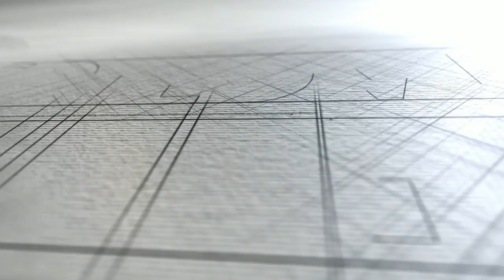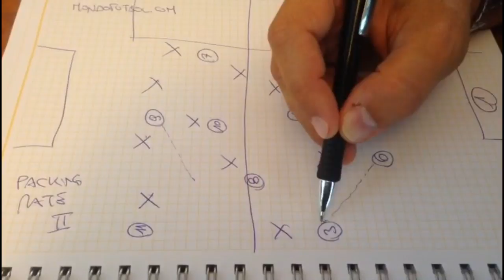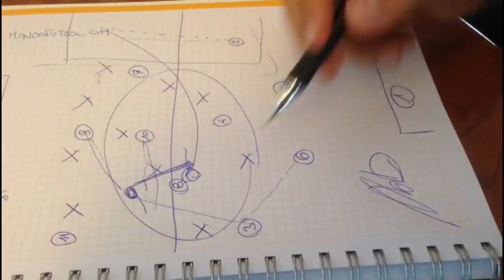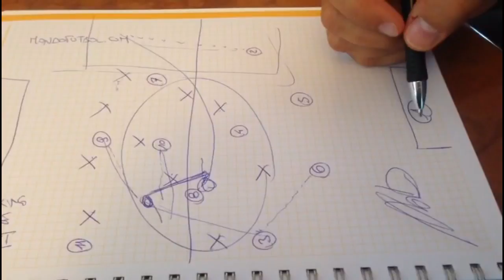Adani racconta il Packing Rate: il cambio di gioco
Il packing rate, il nuovo criterio di analisi studiato da Stefan Reinartz e da Jens Hegeler, due ex giocatori dell'Hertha Berlino, e spiegato da Lele Adani per MondoFutbol.